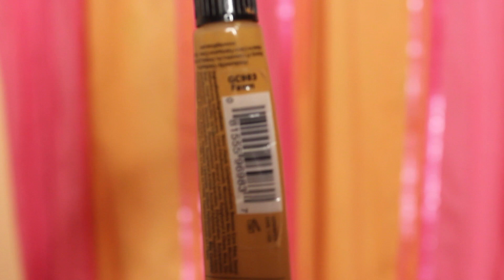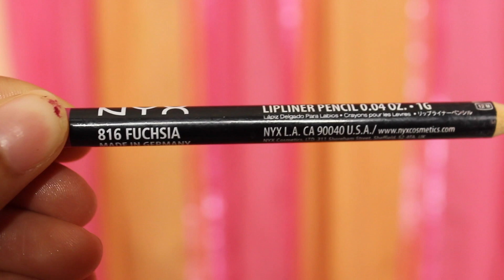GRWM | Summer Inspired Makeup 2015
**EXPAND FOR ALL INFO & LINKS**

"3 tone honey"

PRODUCT LIST

Primer & Moisturizer
Wet & Wild Coverall Primer
Clean & Clear Dual Action Moistuizer

Brows
Brownie dip by Beautybakerie.com

Foundation
Tarte "tan honey"
L.A. Girl Pro Conceal "fawn"

Highlight & Contour
Nyx Highlight/Contour Pro Palette
Nyx Correct, Conceal,Contour "medium"

Illumanizers
Elf Golden Bronzer
Boxed Beauty by Motives
All Over Glow by Ruby Kisses "light Glow"

Blush
Baked Blushed by Love & beauty From Forever 21
Blush "Fuchsia"

Eyeshadow
Natural Palette by Forever 21
Blush "fuchsia"

Eyeliner
Nyx Gel Eyeliner

Mascara
Wet and wild Mega volume lash

Lips
Nyx slim lip pencil "fuschia"
Beauty Bakerie Liquid Lipstick "Electric Pink"
Beauty Bakerie Cake Pop Lippie "Birthday Cake"

Setting Spray
Infallible pro set spray by Loreal

Camera: Canon Rebel t3i
Editing Software: Final Cut Pro X
Location: Florida/Georgia
Age: 22
Ethnicity: Native, Hispanic, African American
Height: 5'7